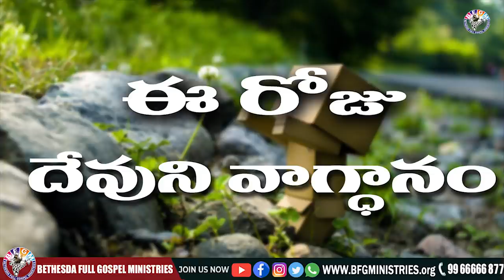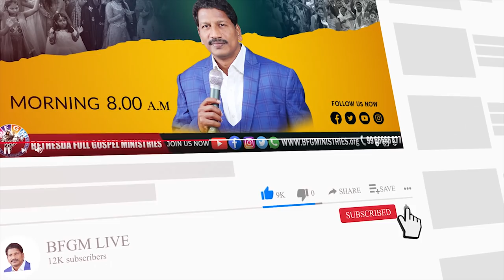Today's promise 04.04.2022 | BFGM LIVE